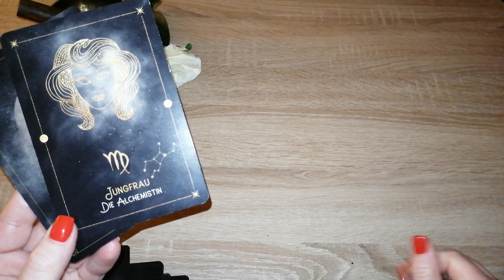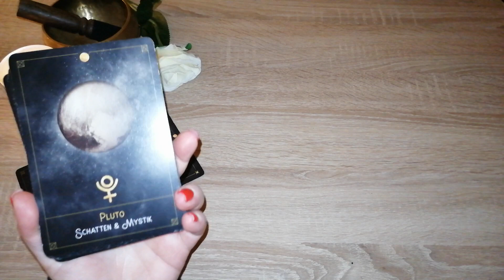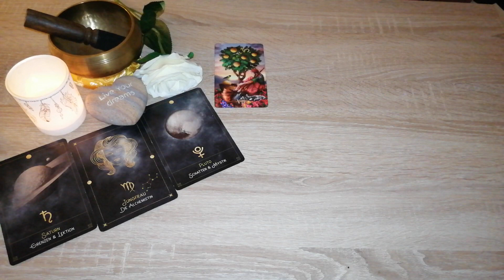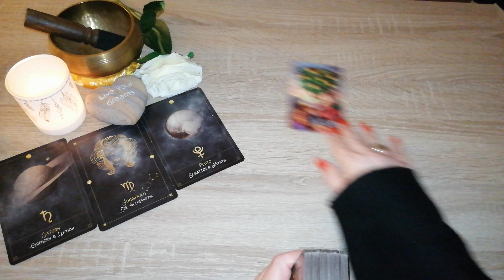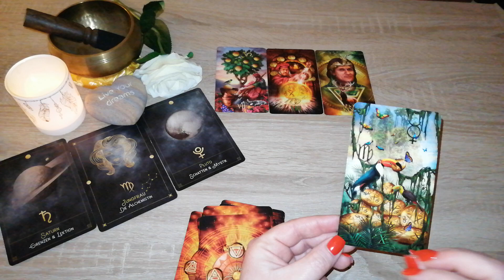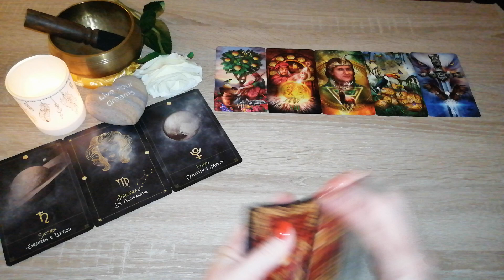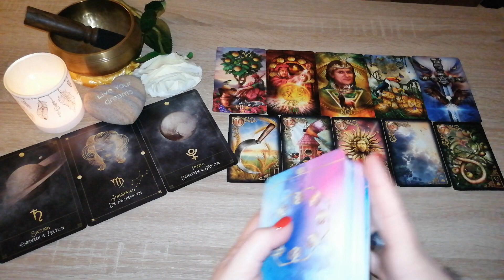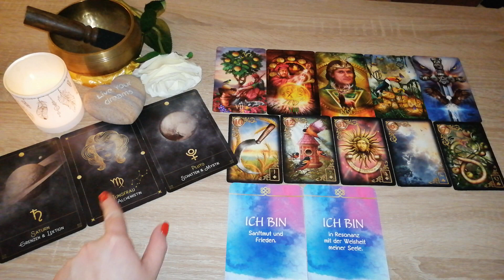❤️WAAGE März 2023...du baust neu auf und eine Jungfrau könnte wichtig werden für dich ❤️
Adobe Stock / Christoph
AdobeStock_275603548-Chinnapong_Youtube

Eure Heleen